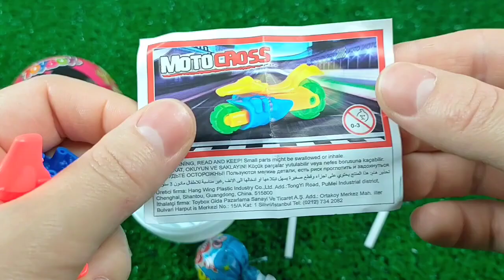ASMR Mukbang 두찜 신메뉴 스팸부대 찜닭먹방 떡볶이 튀김 치즈볼 Spicy Noodles Tteokbokki Chicken Eating.I HIU 하이유,candy